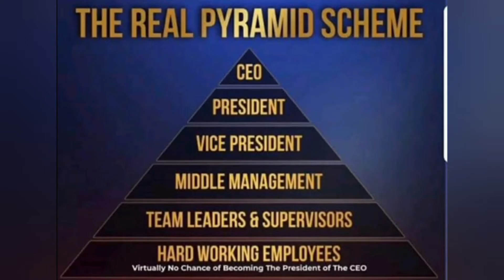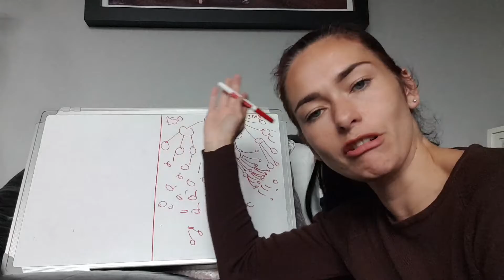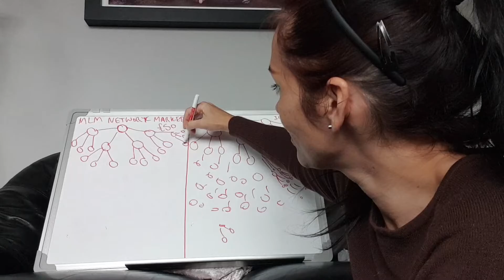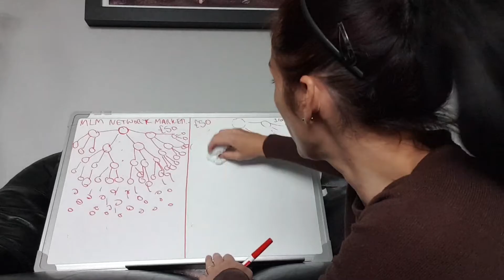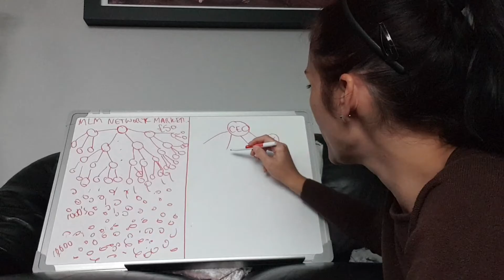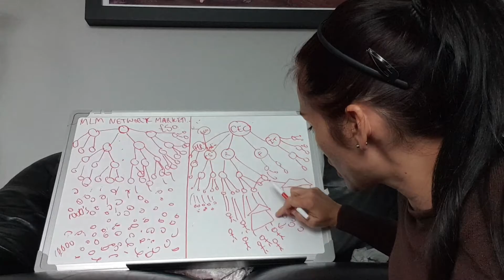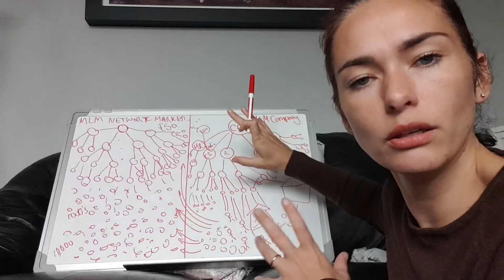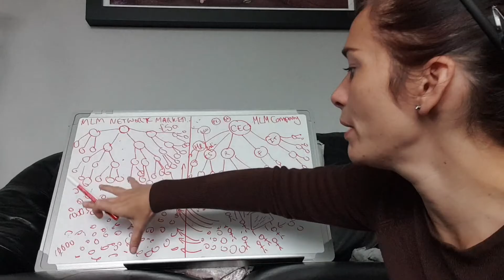Pyramid Scheme VS MLM Scheme VS Corporate Pyramid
What is the difference between an illegal pyramid scheme and an MLM pyramid scheme? Is a normal company just another type of pyramid scheme?

I took the original video down mentioning a certain lady because we had be speaking and she brought to my attention that an unsavoury individual, with personal issues against my husband, who, after stalking my Facebook under the guise of a fake profile, had been sending messages to members of her team, members he thought were in direct conflict with me on my Facebook post. The objective of his messages was to encourage these ladies to incriminate themselves by harassing us. He believed these ladies would be glad of the information he provided. He made libelous remarks and gave away personal information for the purposes of making it easier for them to find us in real life and harass, regardless of the fact that he did not know any of these ladies, or the level at which I had been in communication with certain members privately. The lady in question, who did not have to say a word to me, did the very honourable and decent thing and informed me about this person, and now the necessary steps are being taken against him. I assured this lady that I would remove my last video as a mark of respect and gratitude towards her.